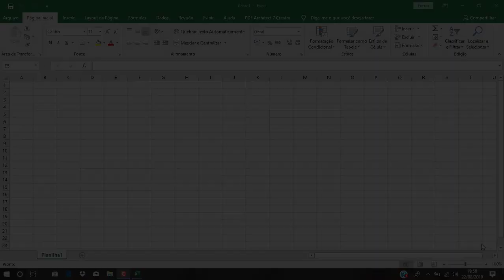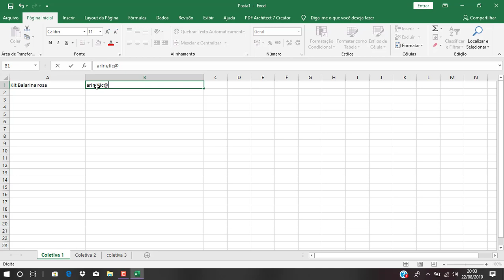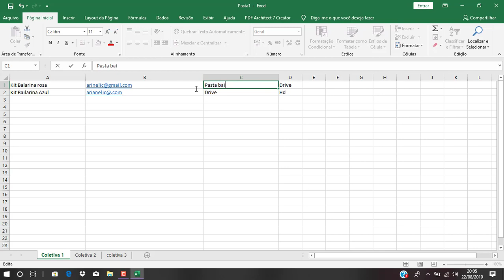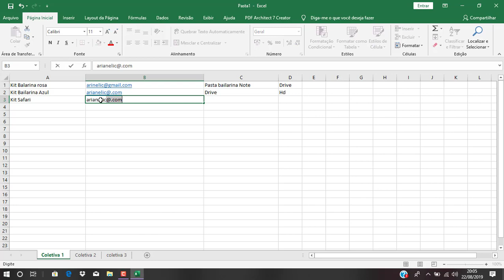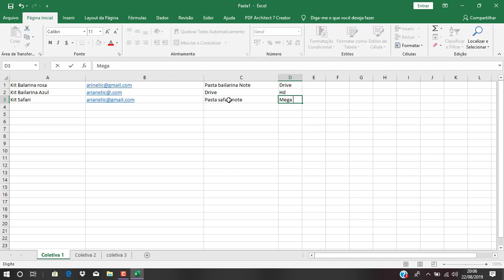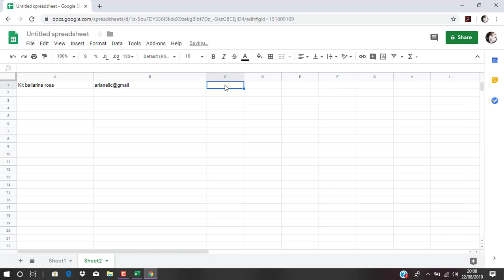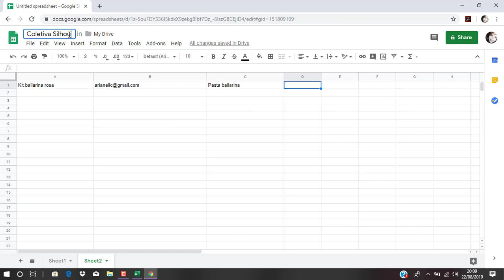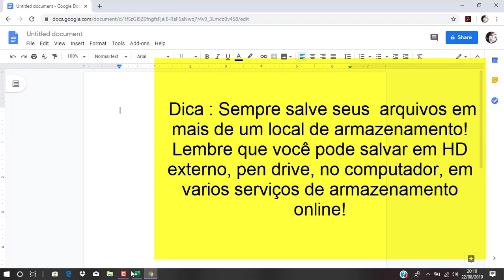Como organizar seus arquivos com planilhas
Oiê, tudo bem com vocês? Espero que sim... Hoje temos um vídeo rapidinho com uma forma simples de deixar organizado seus arquivos em planilhas. BEM SIMPLES mas que para quem não sabe vai ajudar muito!

Instagram 2 :  @arilicpersonalizado

GRUPO PARCEIRO NO FACEBOOK
SILHOUETTE COM CARINHO :